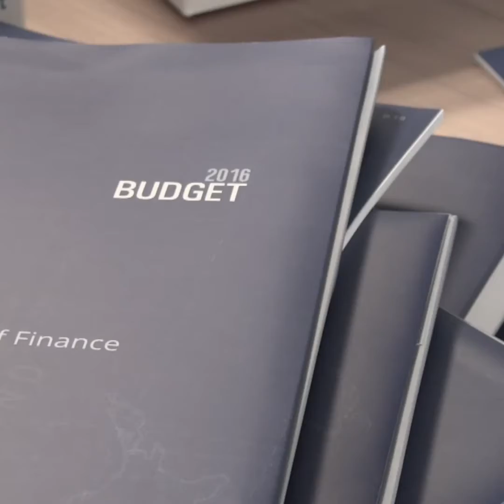Budget Day 2016 in Review